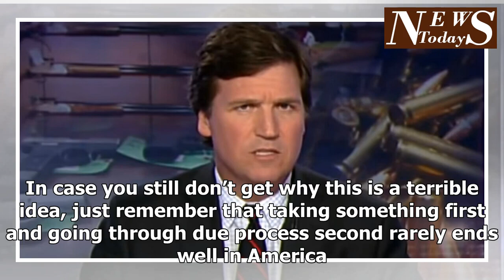Tucker Carlson Unleashes hell in fiery Rant, saying why Trump crossed the line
During his first year and change in office, conservatives’ love affair with Donald Trump has gone through some rough patches. Most of these, however, haven’t been over policy. Whether it was the bumbled Charlottesville statement or the usual Twitter drama Trump engenders, it was mostly about what the president said and not what he did.  That changed in a major way for a number of conservatives this week, particularly Tucker Carlson. And it all had to do with the president’s gun control roundtable. The Wednesday roundtable was, if anything, a huge red flag to conservatives who still harbored doubts about how consistently conservative Trump would be, particularly given his past. There were plenty of darts thrown in the direction of the National Rifle Association, particularly on the issue of gun control. Advertisement - story continues below “I’m a fan of the NRA,” Trump said during the meeting. “There’s no bigger fan. I’m a big fan of the NRA. These are great people, these great patriots. They love our country. But that doesn’t mean we have to agree on everything.” That was a bad enough augury. Then things took a turn for the worst when talking about taking guns away from those who have committed acts of violence, restraining orders or have mental illness issues. Taking guns away from those individuals would typically engender nothing but applause. Part of the president’s answer killed off any possibility of an ovation, however. DAILY Conservative Tribune Daily Email Breaking news updates and daily headlines from a news source you can trust. “California has a version of this,” Vice President Pence said, regarding legislation to take guns away from those deemed mentally unstable. “And I think in your meeting with governors earlier this week, individually, and as a group, we spoke about the states taking steps. But the focus is to literally give families and give local law enforcement additional tools if an individual is reported ...